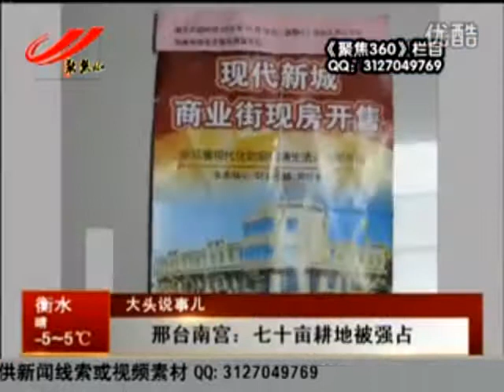中国现实-令人吃惊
山高皇帝远，村长大胆卖基本农田，曝光后竟无人深入调查。有钱能使鬼推磨! 你敢相信吗?